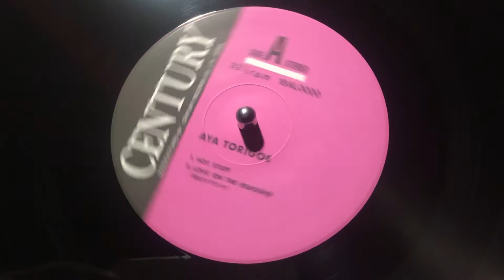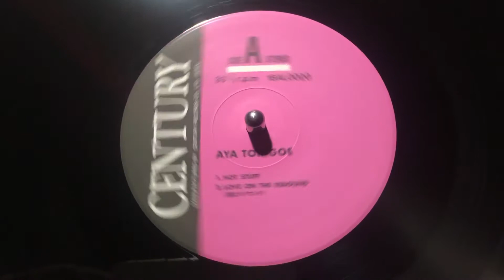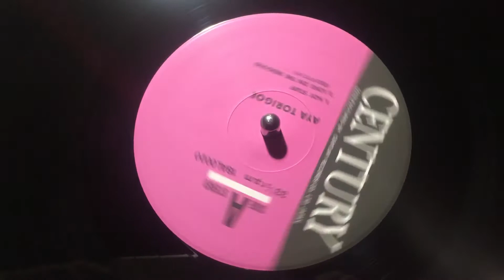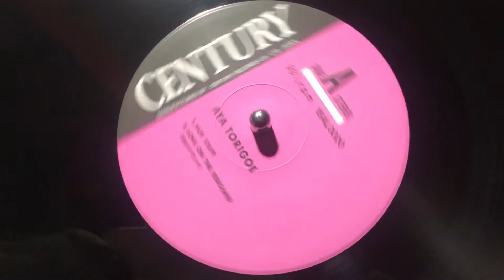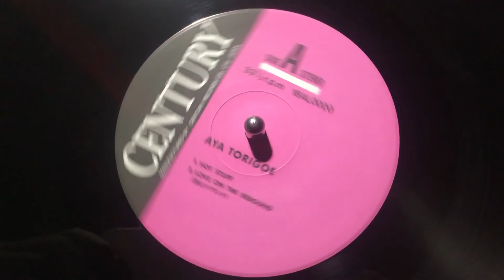AYA TORIGOE/HOT STUFF 鳥越 礼 ホット スタッフ